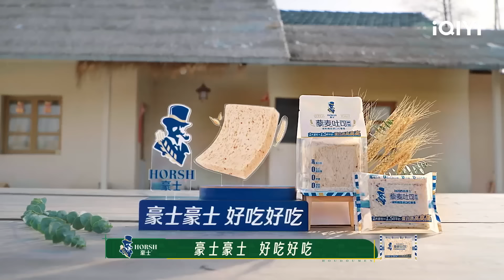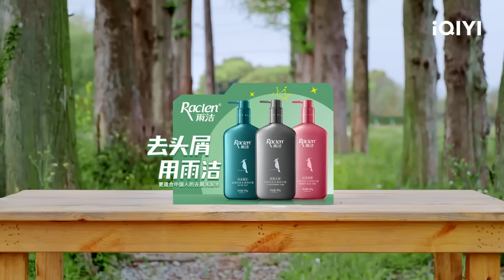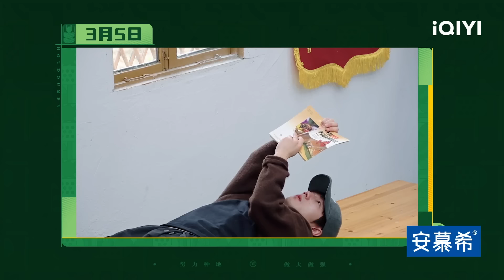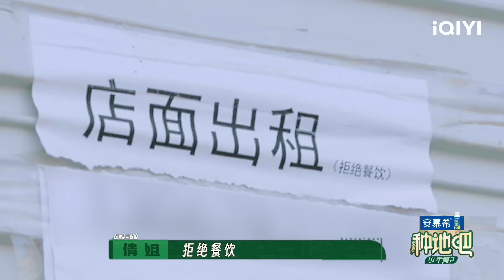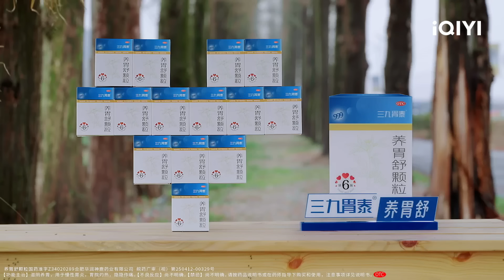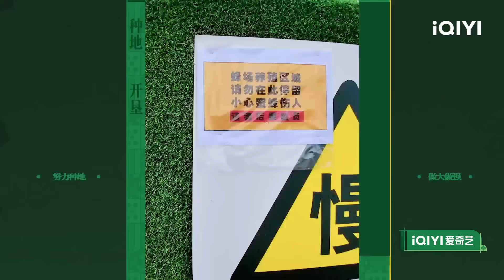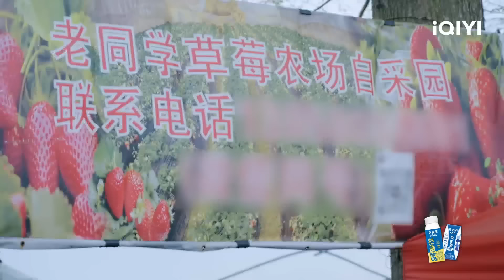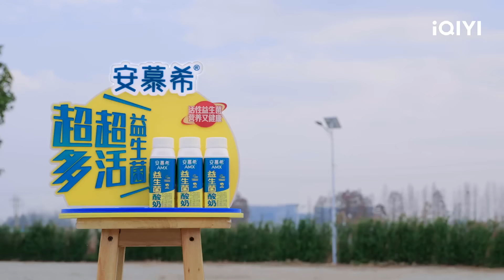EP26 十个勤天雷雨夜搬30箱蜜蜂 何浩楠鹭卓首做鲜花饼| 种地吧2 FULL | Become a Farmer S2 | iQIYI综艺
🌱《种地吧》第二季，农田种植面积扩大，10位少年将解锁全新农业种植领域，提升个人劳动技能，以企业做大做强展现“科技助农，产业兴农”，以脚踏实地的劳动书写当代青年的成长诗歌！

🌱《种地吧2》全集于iQIYI综艺全球上线！登录iQIYI国际版或下载iQIYI国际版APP，还有更多独家资源等着你：